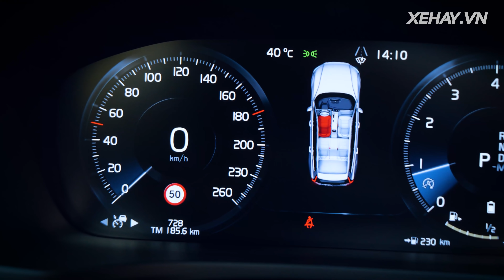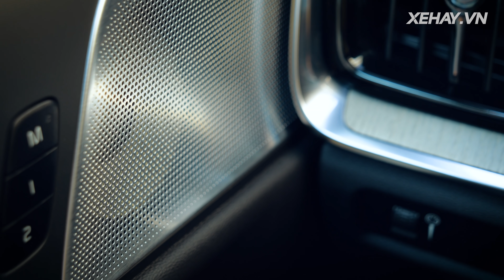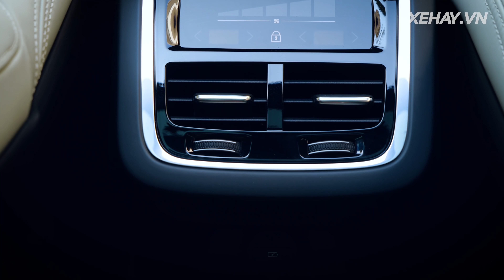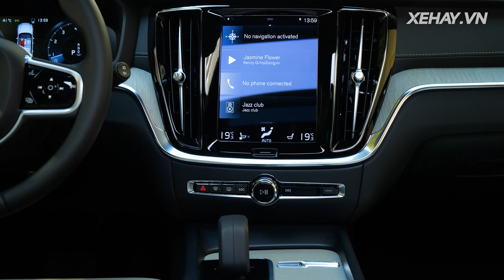Đánh giá xe Volvo V60 Cross Country giá 2,55 tỷ nhập Thuỵ Điển |XEHAY.VN